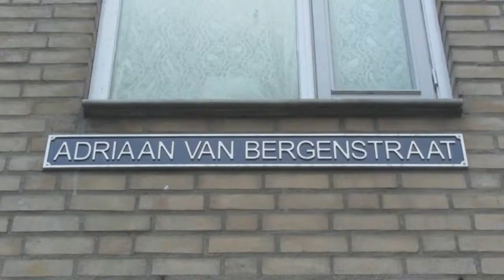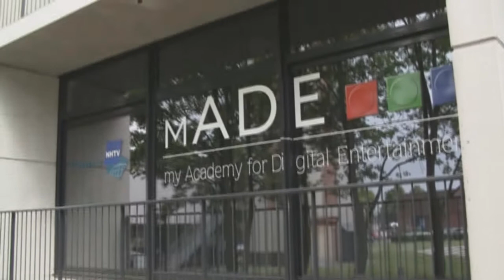Promotion Video NHTV Indie Game Development 2011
Unofficial Promotion video
NHTV mADE IGD

Created by:
Dwayne
Fran
Anika
Jiri
Bart